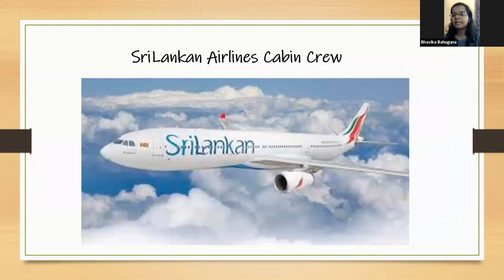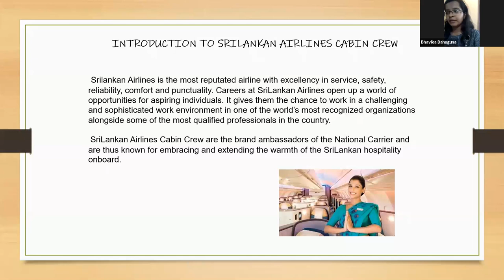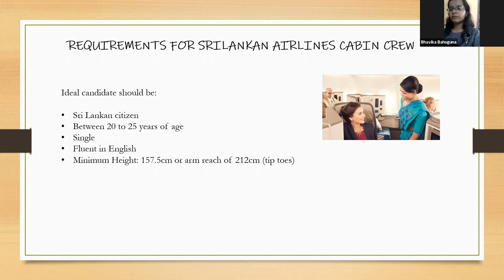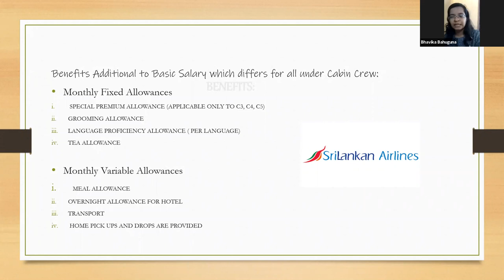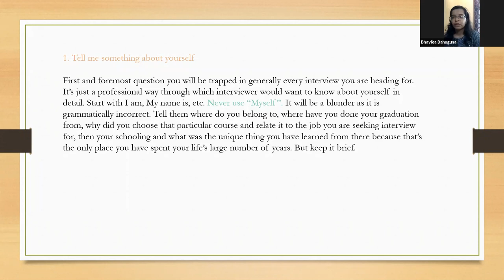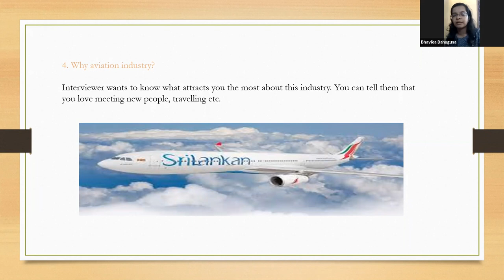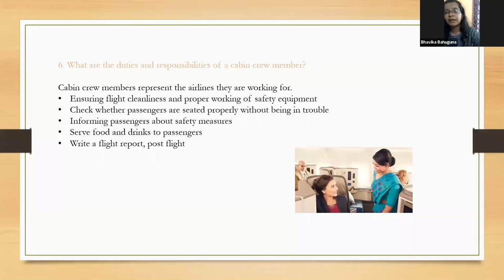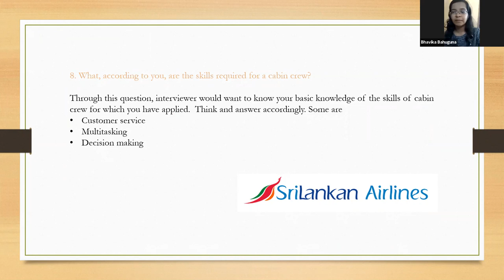Air Hostess Cabin Crew Resume for Srilankan Airlines Step By Step Guide by Bhavika Bahuguna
Air Hostess Cabin Crew Resume for  Srilankan Airlines
Step By Step Guide
by Bhavika Bahuguna

Air Hostess,
Cabin Crew Resume,
Sakshi Khatter,
interview questions,
how to become cabin crew,
how to apply cabin crew,,
cabin crew grooming,
open day cabin crew interview,
cabin crew sample cv,
how to make cv cabin crew,
cabin crew training bag,
how to pass cabin crew interview,
cabin crew questions and answers,
what age is required to become cabin crew,
requirements to become airhostess,
air hostess jobs,
cabin crew jobs,
Flight Attendant,
pd classes,
cabin crew career,
cabin crew interview,
airline interview,
job interview,
aviation,